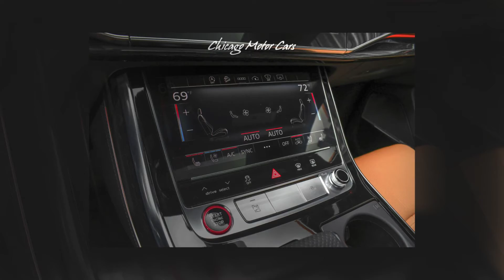2021 Audi RS Q8 4.0T Quattro SUV